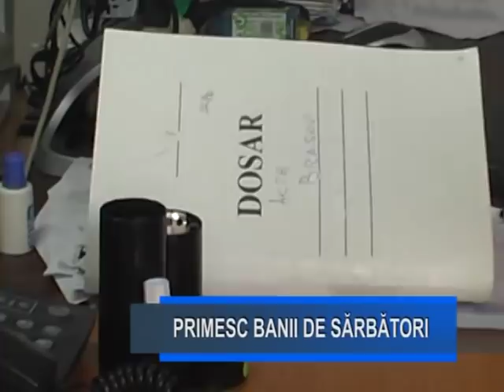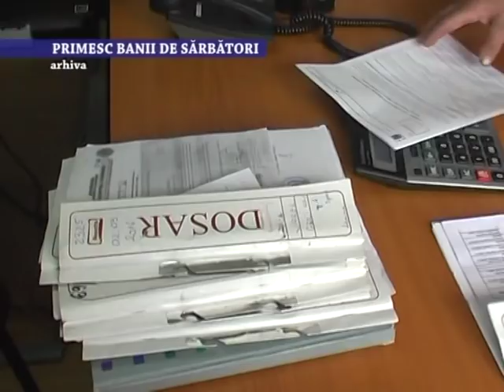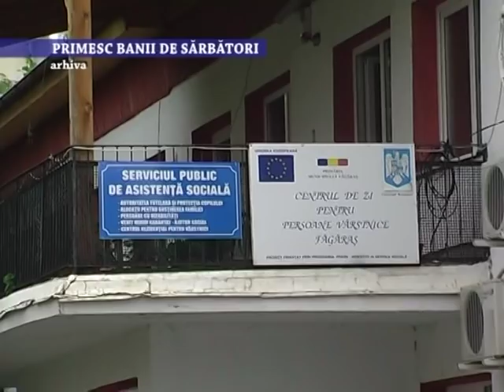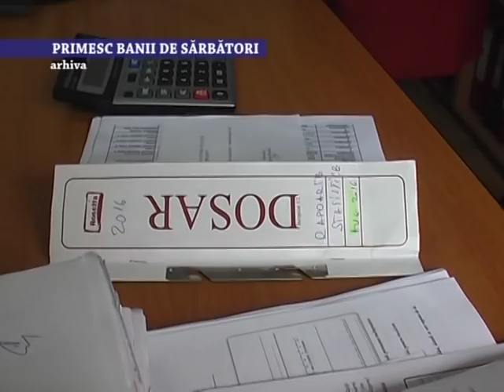Stirile Nova TV Fagaras, 14 decembrie 2018